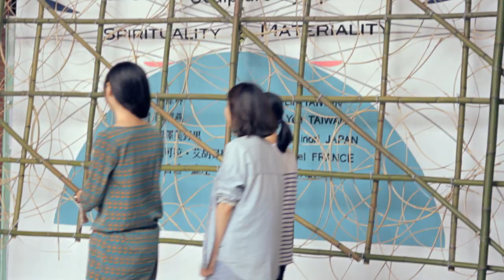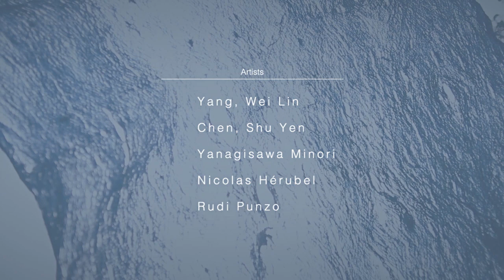2012 空間素材研習營 北藝大美術學院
合作單位 國立台北藝術大學美術學院
藝術家：
楊偉林 （台灣）
陳淑燕 （台灣）
柳澤 美野里 （日本）
Nicolas Hérubel （法國）
Rudi Punzo （義大利）

導演/攝影 凌瑋隆
剪接/調光 李少哲
動畫 李亦凡

製作 Lane216,East